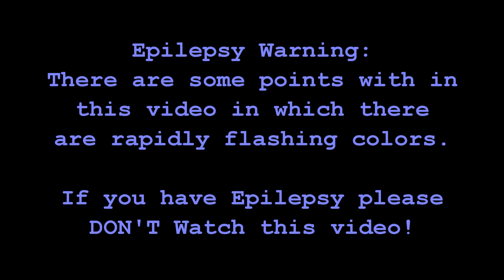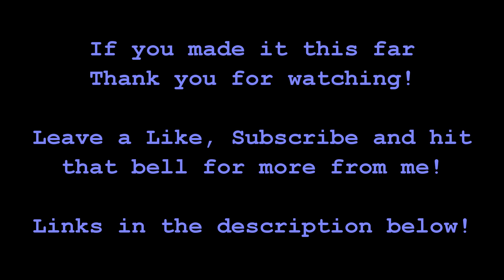Fallout 4 Mods | Subway Runner by Ghostfc3s [XB1/PS4/PC]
(All gameplay was recorded and edited by me)

We now look at Subway Runner by Ghostfc3s!

This adds in a full Subway/Metro system similar to Fallout 3's Metros. The new subway stations from Concord all the way to Diamond City.

You can get to Goodneighbor but you have to complete the 'Big Dig' quest from Bobby to gain access to it via Subway. ALSO, the extra line on the map that goes toward the Glowing Sea leads to just outside of it and makes it easier to get to and from it.

This does not have Dynamic Lighting (it was removed because of lag) but it is fully Navmeshed so you and your Follower/Companion can walk the Subways together!

This mod is set up with Survival Mode in mind with small checkpoints with beds and some time different crafting stations. There is also plenty of Scr*p spread throughout the Subway systems.

I left this video mostly unedited to show that you can get lost rather easily (I got lost LOL) and how dangerous it can be if you aren't prepared. Of course you can try and avoid enemies and get through relatively unscathed. Other than that it's a wonderful mod and is a better alternative to traveling (especially in Survival) and it's on PS4!

PLEASE NOTE:
My game is incredibly dark. I am using Calamity Weather with the Interior patch so your Subways may not be as dark as mine were. (I was also using an updated version of FadingSignal's West-Tek Goggles)

Issues I had while playing:
I did play it a little more after this was recorded. I noticed that many enemies got stuck in certain places and sometime not attack. Most of the rooms are barren while others are treated as storage rooms but some are wonderfully decorated. Also lots and lots of locks. It's not a bad thing but it's there for those who may not like lock picking.

Links:
Subway Runner by Ghostfc3s
XB1:

My Upload schedule is now:
3 to 5pm everyday of the week